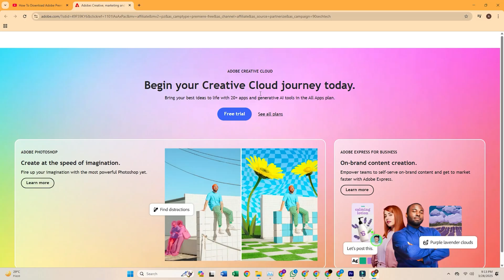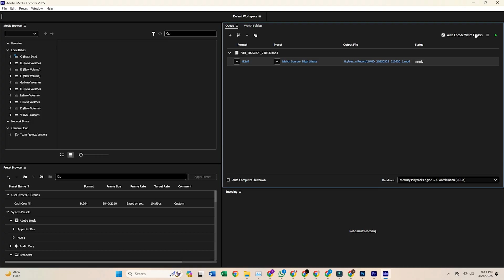How To Download Adobe Media Encoder For FREE On PC & Mac (Official Version)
👉 Download Adobe Media Encoder For FREE on Pc & Mac

 Learn how to download and install Adobe Media Encoder for free on your PC or Mac with the official 7-day trial! This quick guide shows you the essential steps. Perfect for video editors. No technical skills required! After completing this tutorial, you'll be able to use Adobe Media Encoder for free on your computer. This video guides viewers through downloading Adobe Media Encoder for free on their PC, Mac, or laptop, enabling video encoding with Adobe Media Encoder. In this video, I'll show you how to install Adobe Media Encoder for free on your PC or Mac using Adobe Creative Cloud. Follow along to learn how to install the software after checking the system requirements. This video is similar to my previous tutorials on Adobe Premiere Pro and Adobe After Effects.